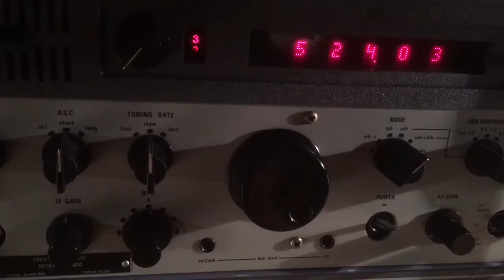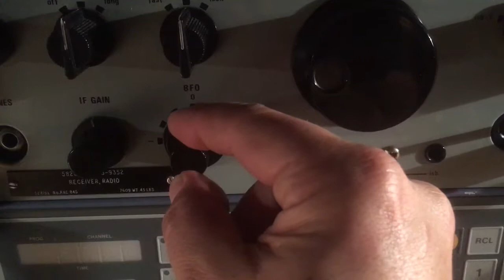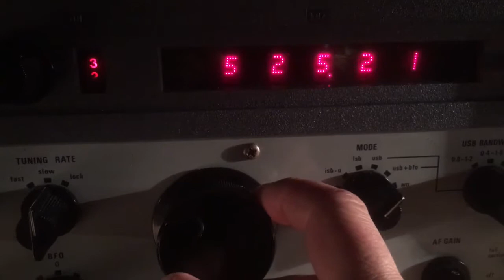Racal RA1772 a